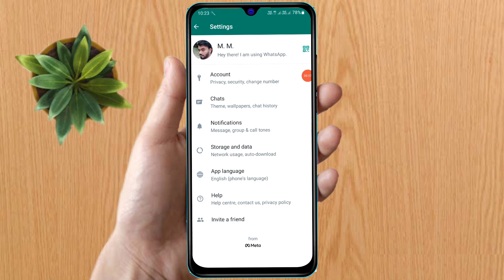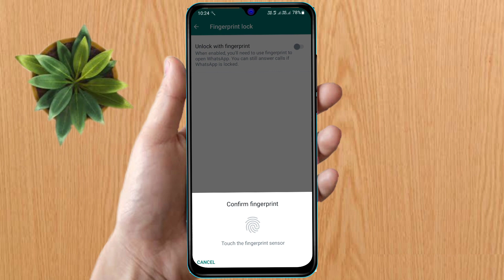how to lock whatsapp in samsung f14 | samsung f14 me whatsapp par fingerprint lock kaise lagaye